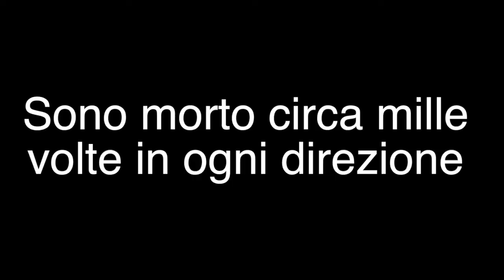[DARKSOULS II - #7] Un boss tira l'altro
Inizio a prenderci la mano.
O forse sto barando?

!!! CONTATTAMI !!!